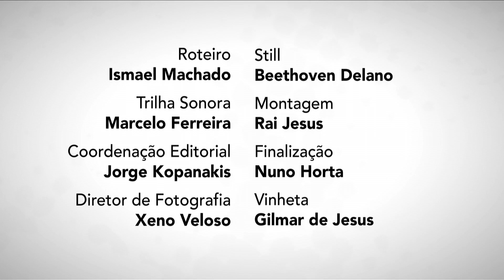Aniceta Pinheiro - Quilombo Pedras Negras - Mostra Imagens da Memória - Cineamazônia 17ª Edição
Dona Aniceta é moradora de uma das comunidades quilombolas mais antigas de Rondônia. Ela conta sobre a vida no Quilombo de Pedras Negras, as margens do Rio Guaporé, Rondônia, e o que mudou por ali desde quando era criança.

Imagens da Memória - Terceira Temporada - Ficha Técnica
Roteiro: Ismael Machado; Trilha Sonora: Thomaz Kopanakis; Coordenação Editorial: Felippe Jorge Kopanakis; Diretor de Fotografia e Entrevistas: Christyan Ritse e  Lui Machado; Still: Beethoven Delano; Finalização: Nuno Horta; Vinheta: Gilmar de Jesus; Produção Executiva e Direção Geral: José Jurandir da Costa e Fernanda Kopanakis

Mostra Imagens da Memória - Cineamazônia 17ª Edição
Cineamazônia 17ª Edição - A Natureza não pode sair de cena
1 a 5 de dezembro de 2020
Online e Gratuita.
@cineamazonia - A Natureza não pode sair de cena
Realização: Acapulco Filmes @acapulcofilmes